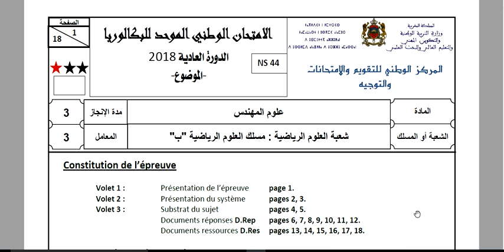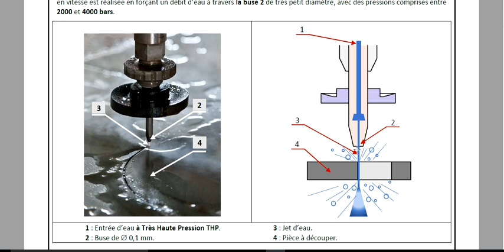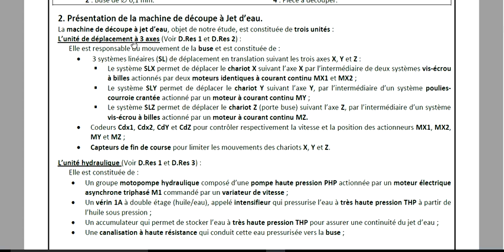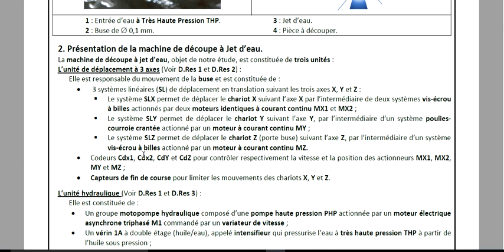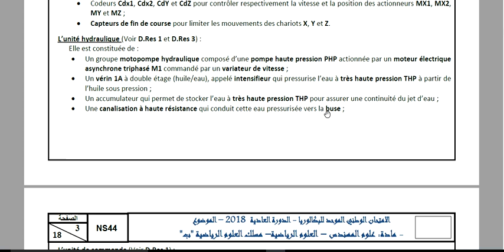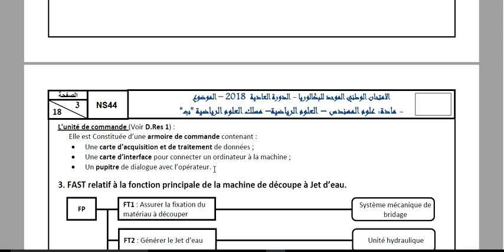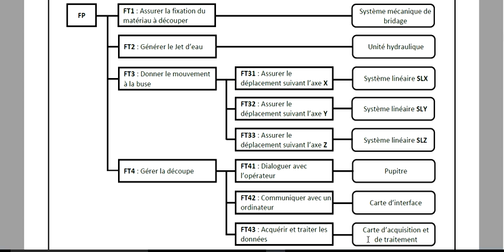Examen National Sciences Ingénieur 2018 PARTIE 1 علوم المهندس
Examen de Sciences de l#ingénieur pour SMB 2018 partie 1

Si vous avez des questions vous les laissez en commentaire